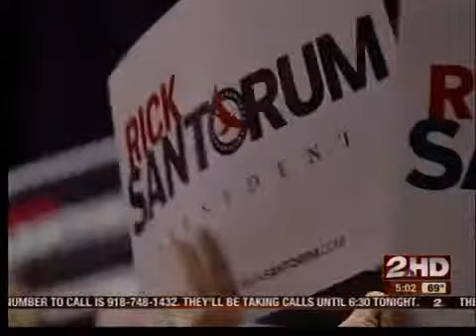Oklahoma primary follow up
GOP candidate Rick Santorum victorious in Oklahoma